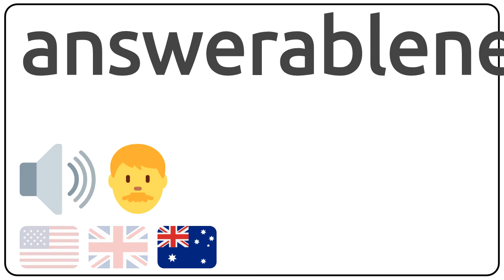How to pronounce answerableness in english?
How to pronunce answerableness in english
How to pronunce answerableness in american accent 🇺🇸?
How to pronunce answerableness in british accent 🇬🇧?
How to pronunce answerableness in australian accent 🇦🇺?

Como se dice answerableness en ingles?
Como se pronuncia answerableness en ingles?